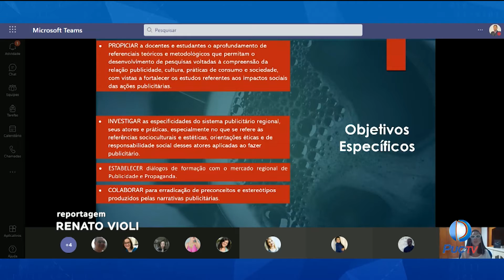GRUPOS DO CURSO DE PUBLICIDADE E PROPAGANDA JÁ SE ORGANIZAM PARA O INÍCIO DO SEMESTRE